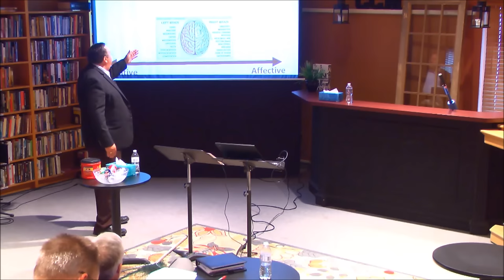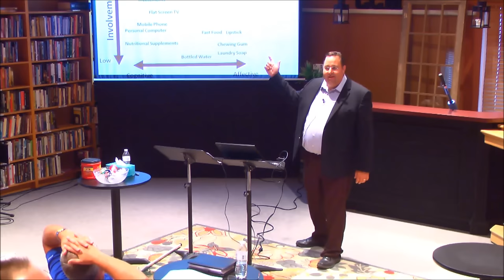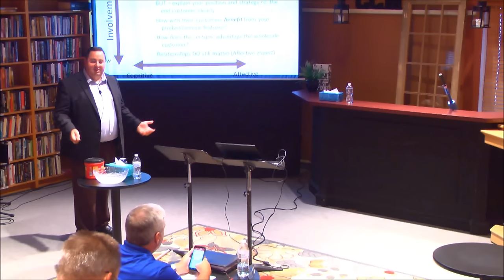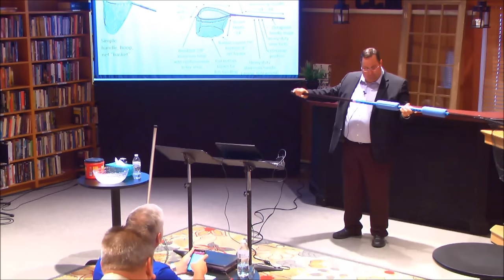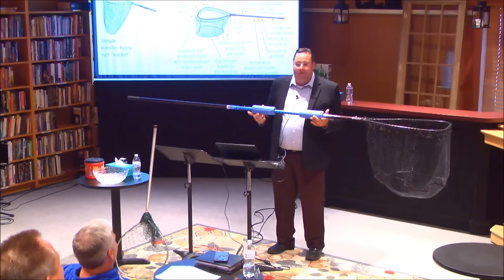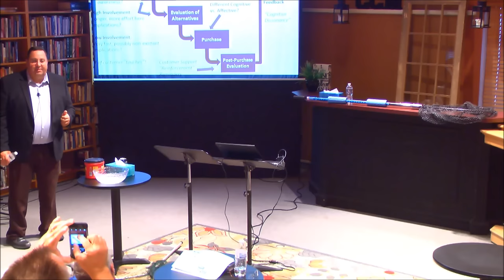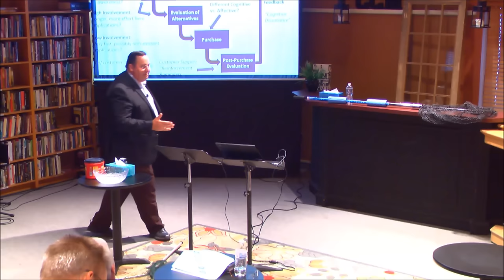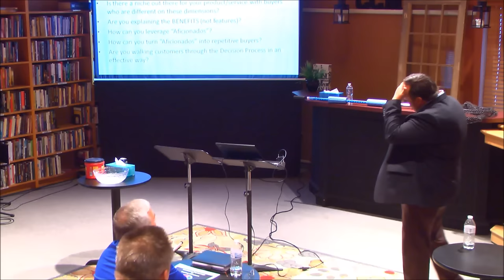"Consumer Psychology and Buying Decisions" Paul Morris